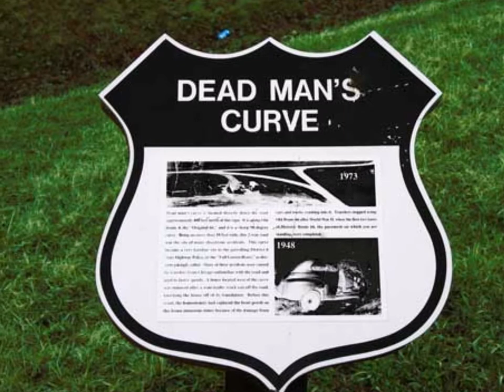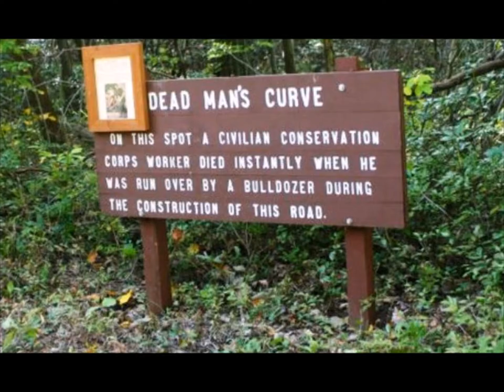Mountain Passes aka The Bike – Hans & Frans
Ode to a well-loved mode of transport.

©Hans & Frans ; with some footage borrowed from other HD lovers.(thank you, Michel, ridefree and twitch)

I bought a bike to start a brand new life
Rolled back home and told my wife
Wife said: Damn that Harley and get lost
Voice and eyes like permafrost.

So I hit the road
In full biker's mode
Had a special gene
For handling that machine.

Loved that bike and she loved me. Proud and free.

Wind in my hair
Not a single care
Bike burning gas
Rider showing class
Ninety miles an hour
And still tons of engine power
Not a trace of nerves
Mountain passes, deadman's curves.

Woke up, told my wife I'd had this dream
Wife's eyes got that special gleam.
Snuggled up to me and took my arm
Said: Well, a bike can do no harm.

Said a whole lot more
Did a Harley roar
Took me to the strip,
To the Harley dealership.

Love my wife and she loves me. Proud and free.

Wind in our hair
Bike burning gas
Rider showing class

©Hans for music and lyrics, ©Hans & Frans for performance